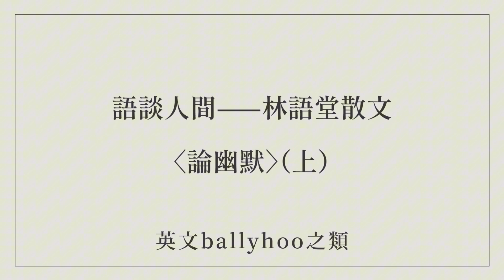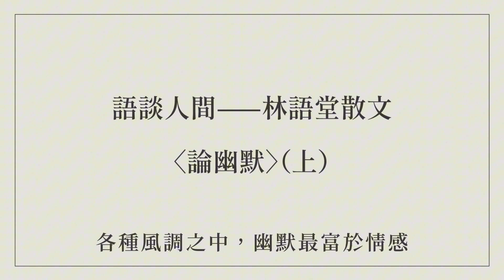【語談人間——林語堂散文】〈論幽默〉（上）Audio Article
林語堂於1932年九月創辦《論語》半月刊，以「兩腳踏東西文化，一心評宇宙文章」，提倡幽默文學。本系列透過語音說書，一起用聆聽品讀林語堂文字的魅力，體會文化深度。

本文章為林語堂於《論語》第三十三、三十五期所發表的〈論幽默〉，文章中林語堂認為幽默是一種文化智慧的體現，擁有幽默精神的文化，能夠在嚴肅與輕鬆間找到平衡，從而豐富心靈世界。

*本影片採用AI技術進行語音製作，內容僅供參考。